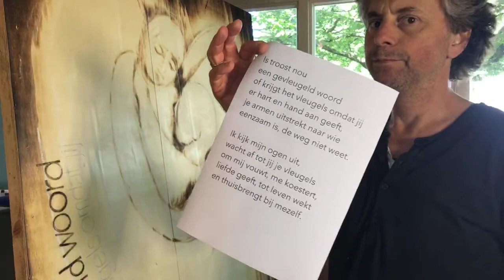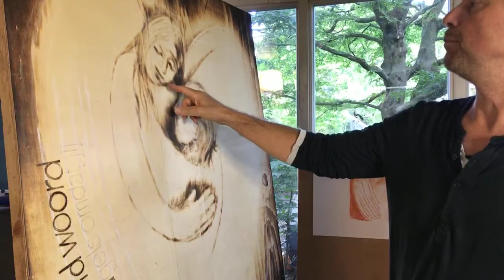21 juli 2020